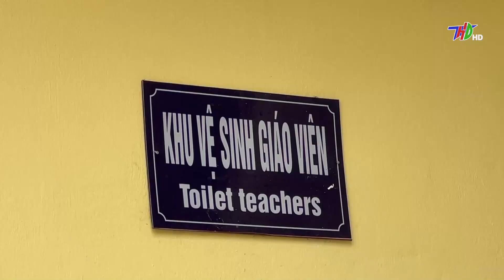Quan tâm xây dựng nhà vệ sinh trong trường học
abc